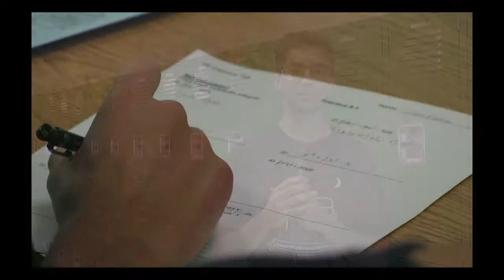AP Calculus AB